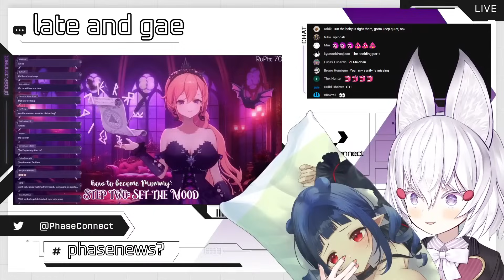Tenma Got Folded By Mommy Runie